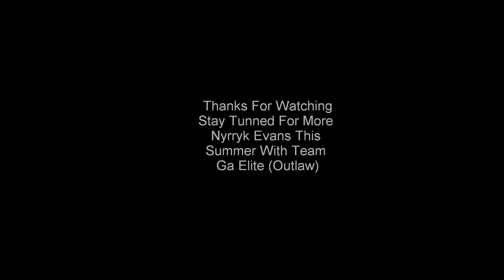2013 Nyrryk Evans University Of Tennessee At Chattanooga Elite Camp Experience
The 5'10 160 lbs guard recieves camp invite and goes too work while being there. Gives you an inside look on drills and 1 game where he put in 13points and 7 assist and first game (Which was not recorded) he dropped 16pts and 5assist